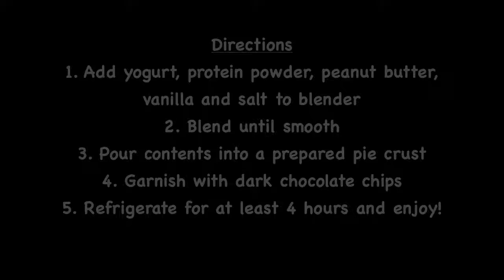Protein Packed Peanut Butter Pie